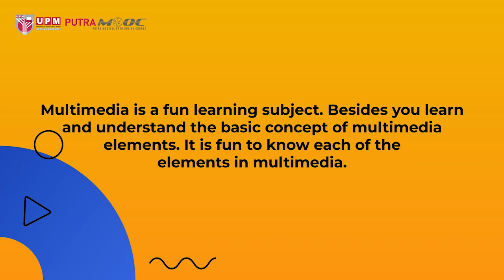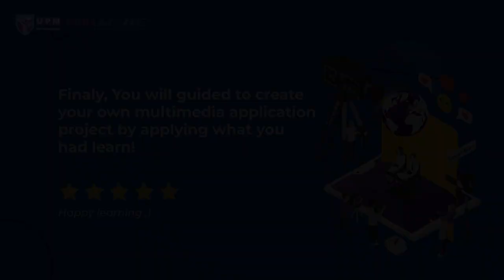PutraMOOC || Course Introduction Video Multimedia Application Essentials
^◕ᴥ◕^ Follow!